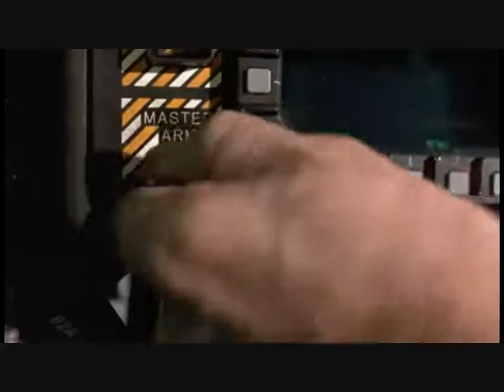Looper Critica de DestroyerMovies101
Videocritica de la pelicula "Looper".